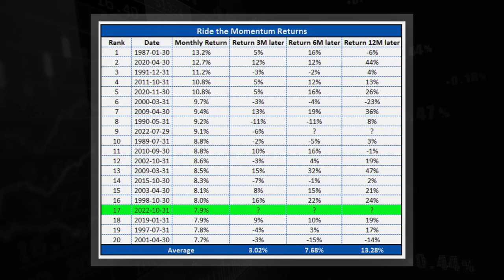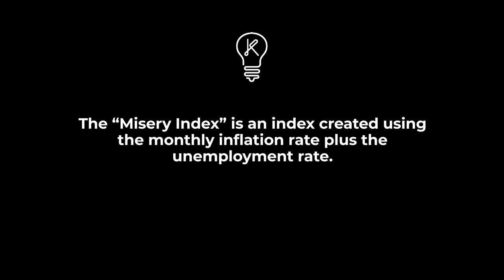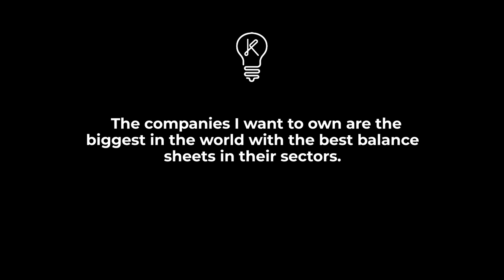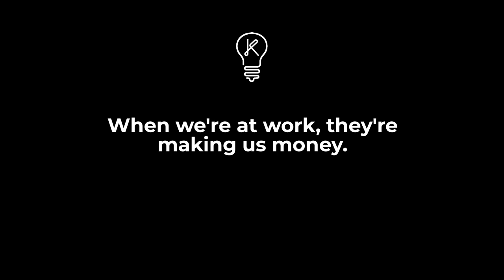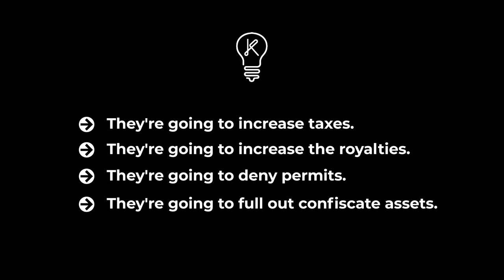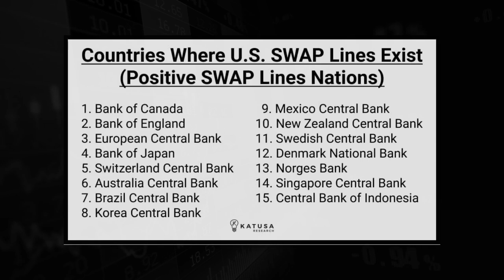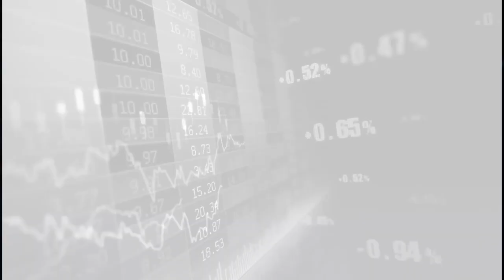The Dead Cat and Market Misery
The end of October dead-cat bounce was in full swing. In a rise for the ages, returns for stocks in the S&P 500 cracked the top 20 all-time best months.

Add some defense to your portfolio… consider learning more about my premium research service.

Grab Marin's Free Book: Resource Market Millionaire and get an inside look at his secrets for 1000% returns again and again.

Timecodes:
0:44 - Is This Market Misery Finished?
2:09 - Recession Survival Key: Cost of Capital
3:06 - Deflation Station
4:18 - The World’s Currency Connection